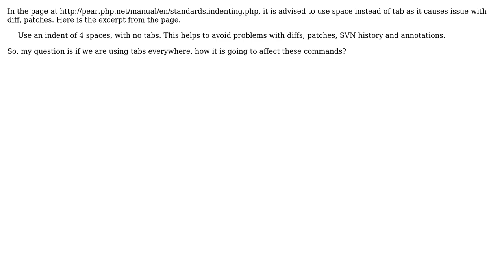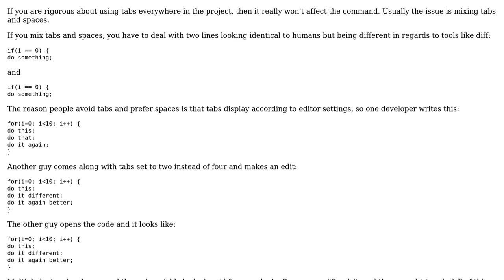Software Engineering: How using tab affects commands like diff?